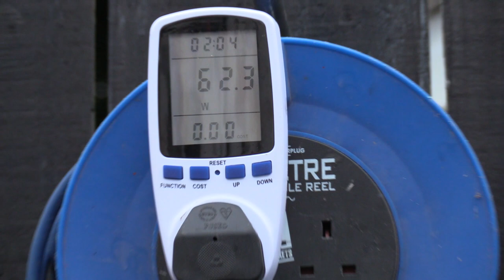Facts about UK traffic lights #3